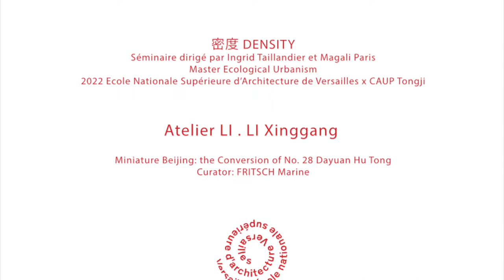ATELIER LI - by Li Xinggang, architect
Density / Ecological Urbanism (Taillandier Paris)

Curator : Marine Fritsch Master 1 ENSA Versailles

Li Xinggang is a Chinese architect, director of Atelier Li in Beijing and deputy chief architect of China Architectural Design & Research Group. After graduating from the Department of Architecture of Tianjin University in 1991, he started working in the China Architecture Design & Research Group (CAG) until today. He founded Atelier Li Xinggang in 2001 to develop smaller and exploratory projects. Li Xinggang has received several Chinese and international awards and participated in exhibitions concerning architecture and art, such as the 11th Venice Architecture Biennale in 2008.

The interview is especially based on the analysis of the ‘Miniature Beijing’ project : a conversion of No. 28 Dayuan Hutong Beijing in collective housing, sharing spaces and facilities